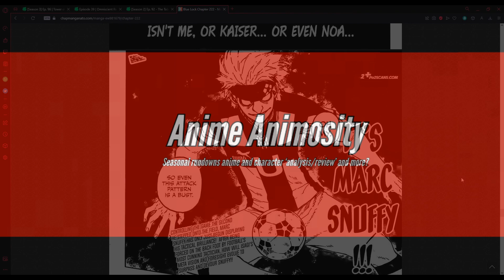The magic Tactician! Voice Acting Blue Lock Chapter 222 - Design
with the masters hitting the field the tempo of the match shifts, this is the power of snuffy